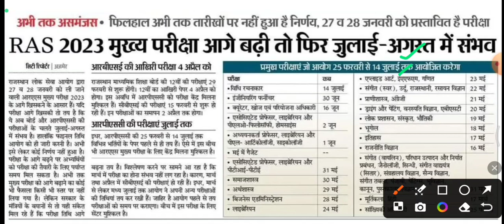आरएएस मुख्य परीक्षा को जल्द नई तिथि मिलेगी,rpsc ras mains exam latest news,ras mains exam news today